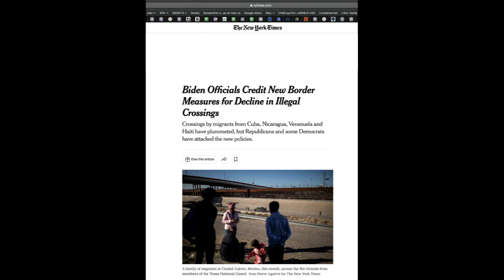🇻🇪🇨🇺🇭🇹🇳🇮 How many humanitarian parole beneficiaries have entered the U.S. so far?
🇻🇪🇨🇺🇭🇹🇳🇮 Humanitarian

News Article from new York Times
By Eileen Sullivan
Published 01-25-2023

As I filled out the forms for the new humanitarian parole process for Venezuelans, USCIS form I-134 (legal migration to the US 🇺🇸), for my cousin and her 2 children under 21, well considering that there is not much information online and that the travel authorization is already approved, we share with you our experience! Good luck to everyone, this is a tremendous opportunity to come and work legally in the U.S. To all Venezuelans, good luck with your American Dream.

I have been a translator & graphic designer in Beverly Hills (as in the 90's series) in California for more than 13 years. If you need help with translations of your papers, I charge $25/page, if you want send me an email [airam [at] airamcordido.com or airam [at] chicas-translations.com] and I'll help you with that you can check my website with my info or ☎️ WhatsApp + 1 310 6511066

100% of the proceeds go to rescued pets. 🐈🐩🐕
APA: Aid for Pets & Animals